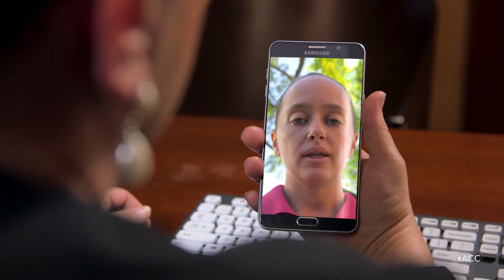Leadership Skills: Communicating with and Supporting a Remote Team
Explore the challenges of leading and supporting a remote team. Identify practical strategies to communicate with and promote collaboration within a team of mobile workers.